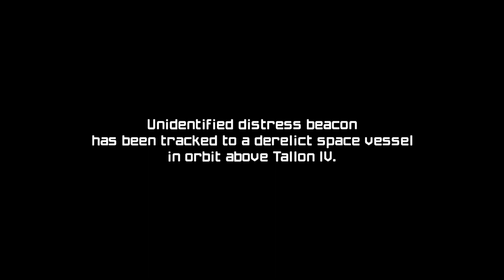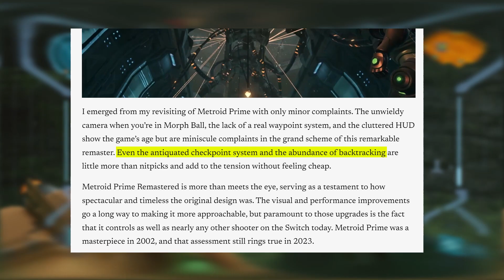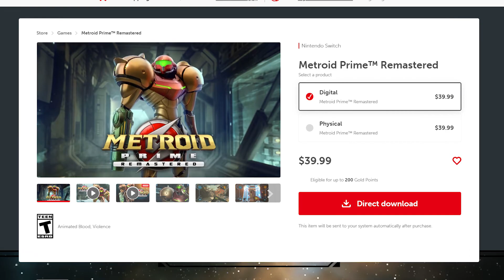The Masterpiece I Never Got to Play: Metroid Prime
Metroid Prime has been out for over 20 years now. I finally played the remaster this year. Boy oh boy did I miss out.

If you want to support me, I would greatly appreciate it! And if you don't, that's fine with me too! You do you. I post behind the scenes videos, extra content, and more. Thanks!